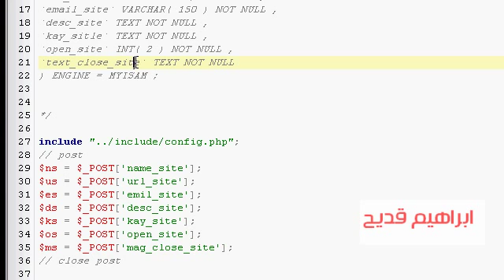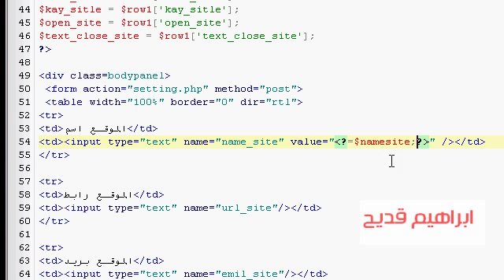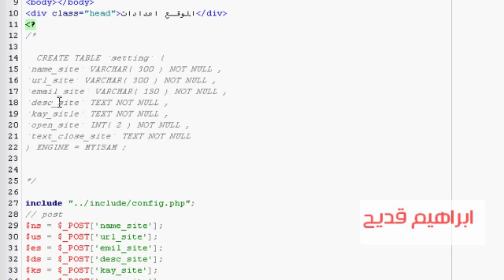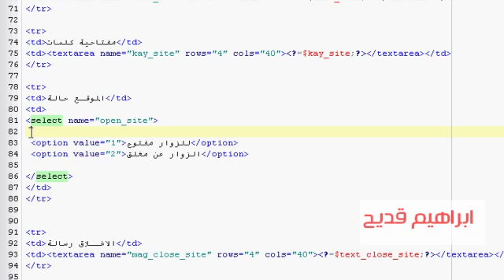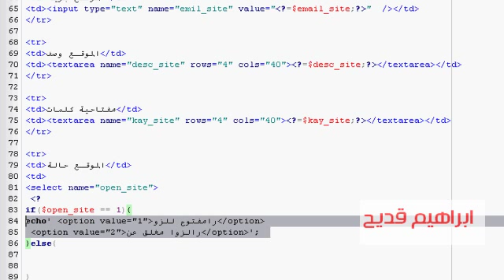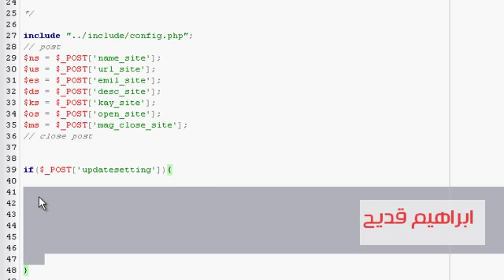دورة برمجة سكربت مقالات الدرس الثالث part-3